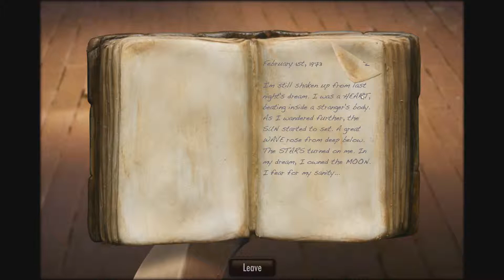Let's Play: The Dream Machine Part 2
Part two of this journey through the clay. We get to see just how creepy Morton looks, and how he's just as much as a creep on the inside as he is on the outside.

I also learn a good reason you see other youtube guys record in fits and starts is this simple fact: The longer the recording, the more chance of something going wrong. There's a slight audio de-synch that I wasn't able to fix. Hoping I can figure it out by part 3.

Having just a single dedicated viewer will give me purpose and motivation to keep on going. It will make a difference. Now, please.